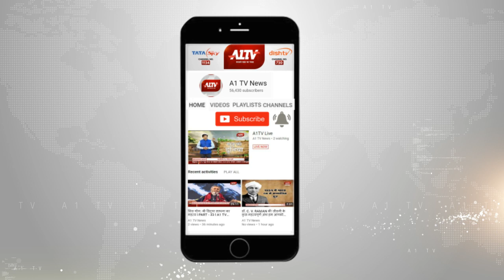सोशल मीडिया पर हो रहा है मैसेज वायरल, सीएम आदित्यनाथ यूपी का सबसे बड़ा गुंडा-पूर्व विधायक